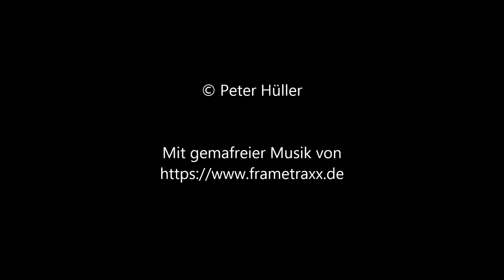Dachs und Marder am Bach